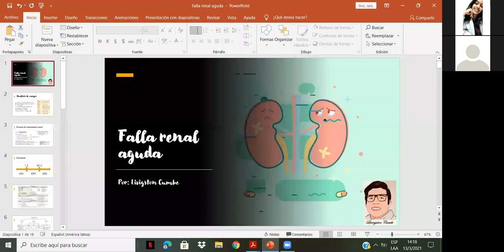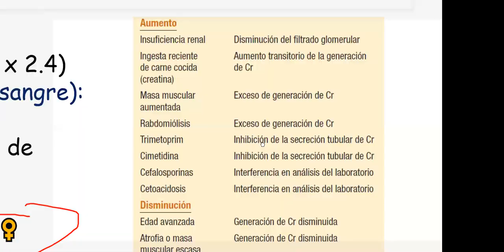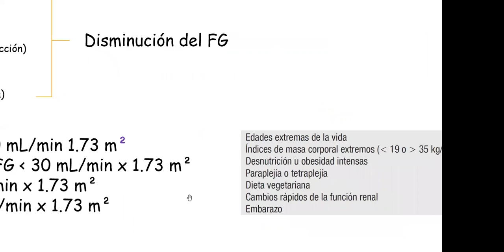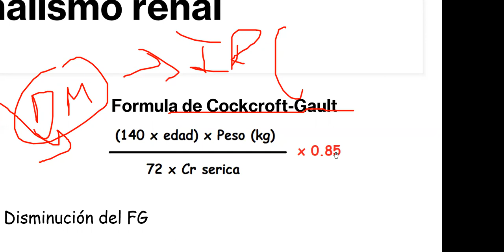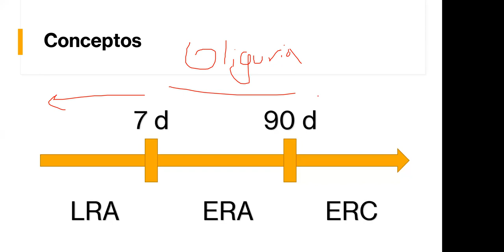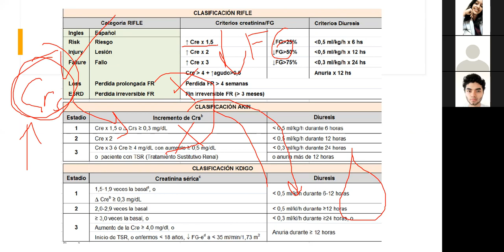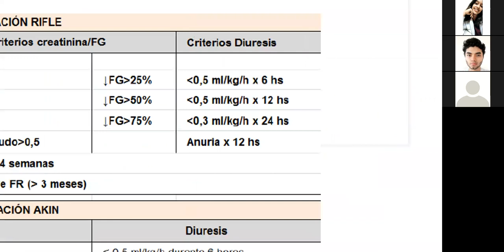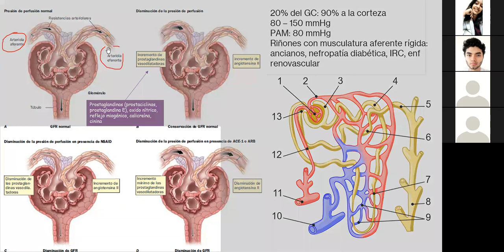Clase 9.1 (P2) - Falla renal aguda 13-Mar-2021